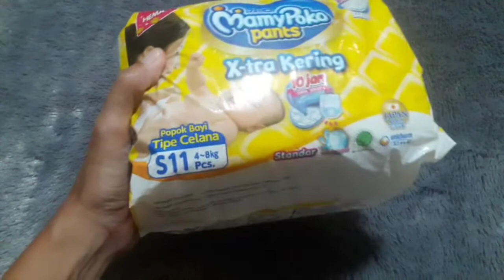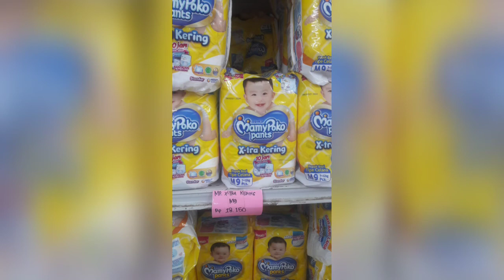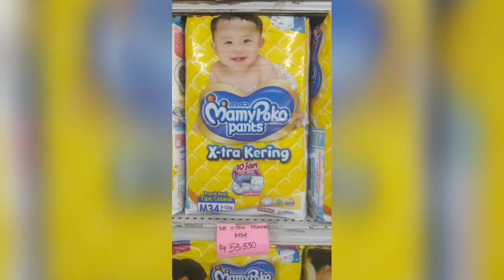Tips menghemat pampers anak || mulai usia 1 tahun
Tips atau cara menghemat pampers yang saya jabarkan disini adalah pengalaman pribadi ya Moms. Jadi untuk kurang lebihnya mohon maaf.

The tips or ways that I describe here on how to saving cost on baby diapers is based on my personal experiences, Moms. So I apologoze if any lack of description.